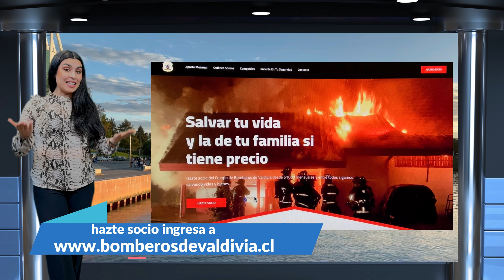Pronóstico del Tiempo para Los Ríos 17, 18 y 19 de julio 2024